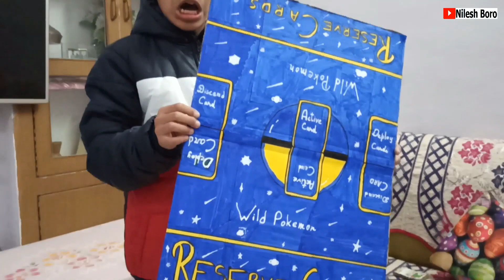A Pokemon Card Game | Pokemon Pursuit | Original | Nilesh Boro